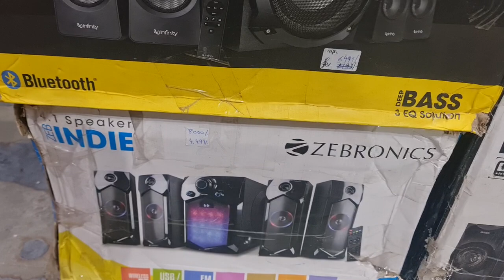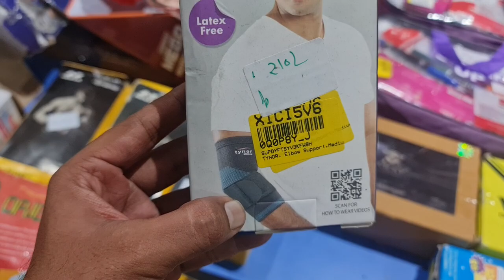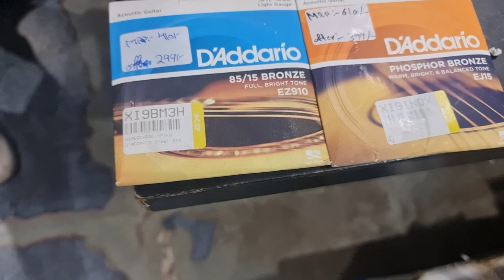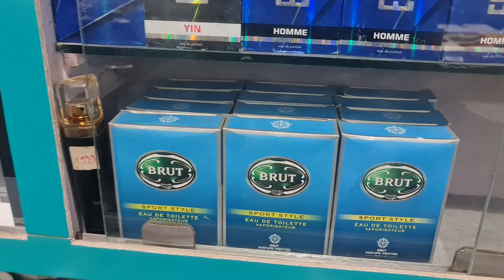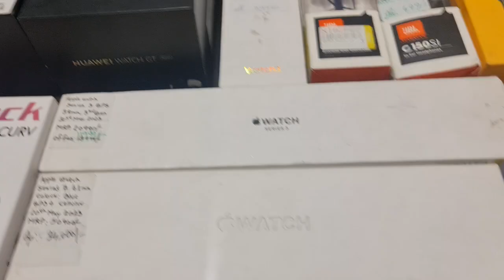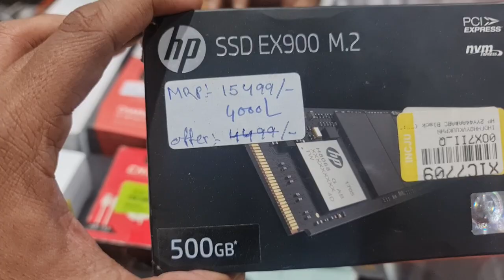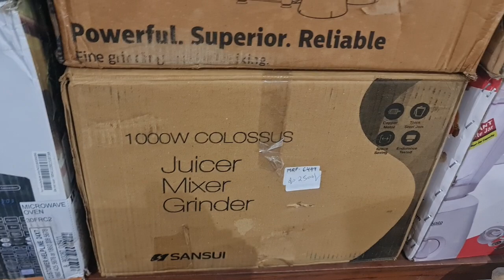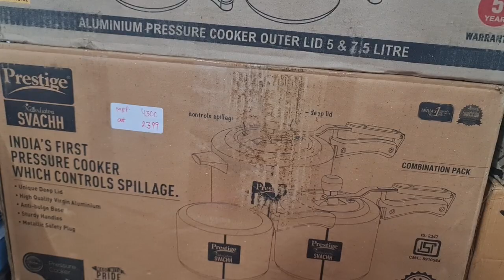Gshock Mud Master|Mixer@599|Samsung party speaker|Oneplus bullets Z2|Boat Airdopes 131 141|Toolkit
Store Address:
85/671 MHB Colony, Motilal Nagar No 3, Off Link Road, Goregaon West, Mumbai: 400062.
Maharashtra, India.

Telegram Channel Link for ordering:
Customers can also check our latest product's updates on Telegram:
Gromo Retail